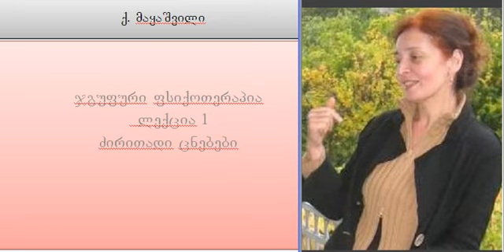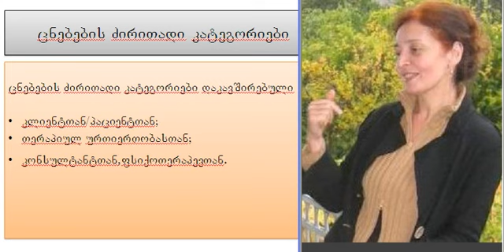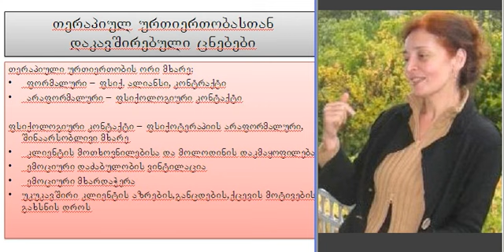Keti Makashvili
Group Therapy